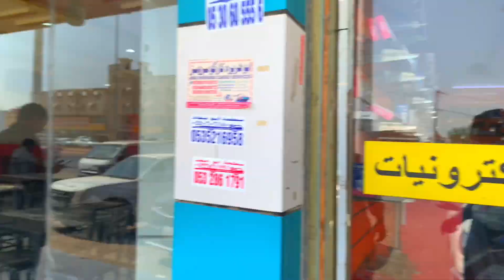Saudi Arabia Jeddah City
Saudi Arabia Jeddah City @HaqNawazOfficial49